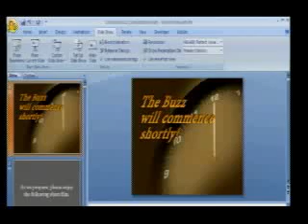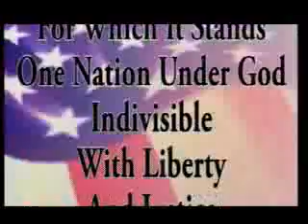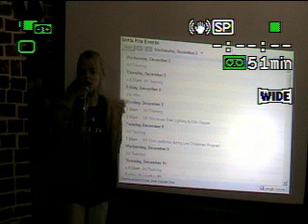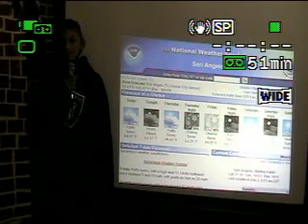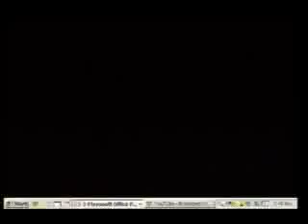Santa Rita Elementary Buzz: December 2, 2009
Our first attempt at recording the Morning Show.